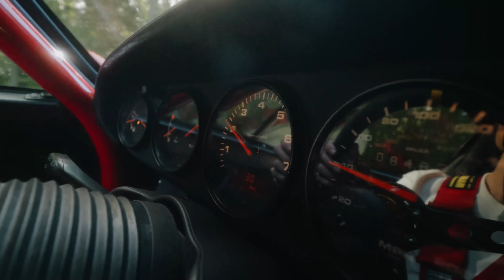FLYING ON THE TOP OF A HOT AIR BALLOON!!! How? Why? | VLOG 1040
Say hello to the SNEAKERS 2.0! This a big moment for us. Hope you will love these as much as we do!

Members launch: Monday 25th September, 8pm CEST
General release: Tuesday 26th September, 11am CEST

Produced by Jon Olsson & Benjamin Ortega, Edited by Han